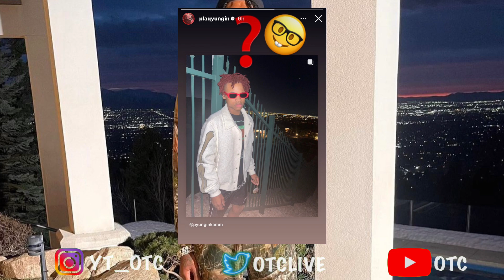P Yungin Pulls Up To Utah After Calling NBA YoungBoy Out For Being Sus? 🌈🤦🏾‍♂️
PYungin Post a picture of him outside with his location Being in Salt Lake City Utah where NBAYoungBoy lives after he spoke on him.

1)This video has no negative impact.
3)It is transformative in nature.
1)This video has no negative impact.
3)It is transformative in nature.